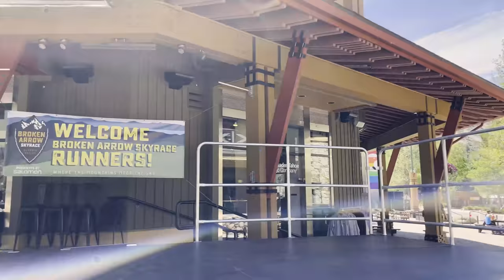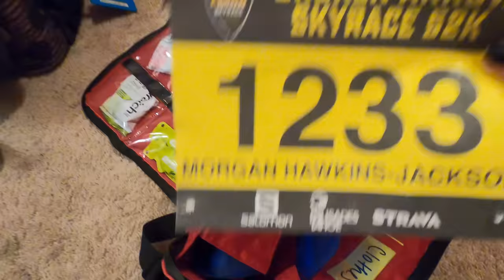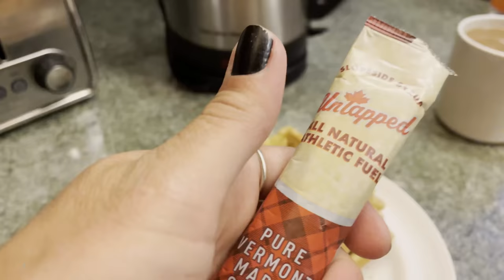Running on HARDCORE Mode | Broken Arrow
Coach Morgan's big race is FINALLY here. Broken Arrow Sky Race. Follow along with her all weekend as she runs both the Vertical K and the 52K on the steep rocky course in Tahoe, CA. Will the elevation and dry air break her after living in a humid sea-level city?